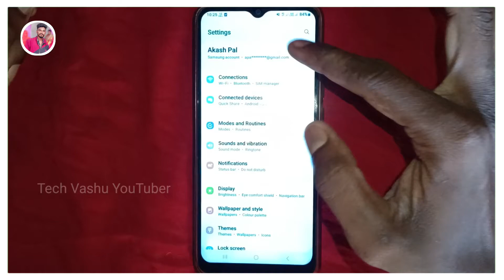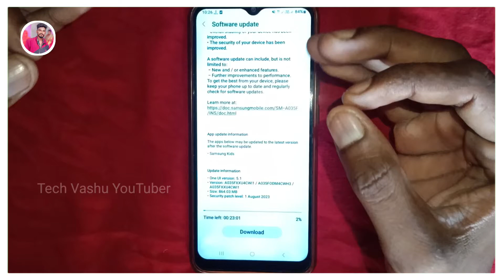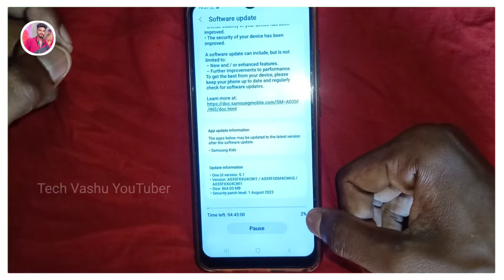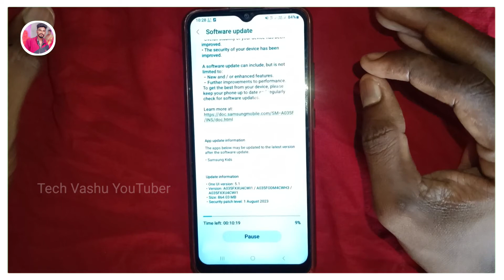How to update software in samsung phone 2023 || samsung mobile ko update kaise karen | samsung j7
How to update software in samsung phone 2023 || samsung mobile ko update kaise karen